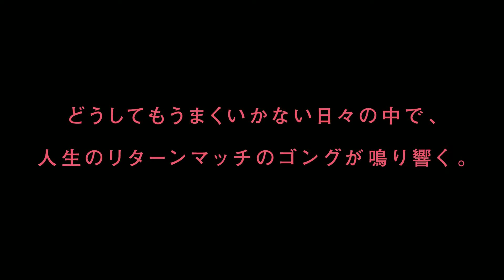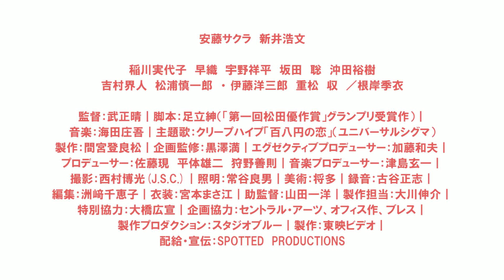『百円の恋』予告編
人生のリターンマッチ『百円の恋』予告編解禁

11.15（土）～MOVIX周南ほか山口県内先行ロードショー！
12.20（土）よりテアトル新宿ほか全国順次ロードショー！

第一回「松田優作賞」グランプリ脚本
『百円の恋』

配給・宣伝：SPOTTED PRODUCTIONS

(C)2014東映ビデオ